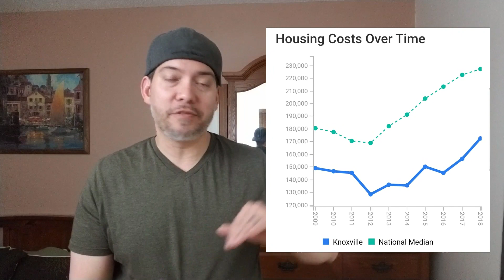The Pros and Cons of Living in Knoxville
Finally, a video I've been wanting to knock out for a while. I want to vent to you about the Pros and Cons of Living in Knoxville TN. It's been a long road but I will tell you 4 pros to living in Knoxville and 4 cons to living in Knoxville. It's all opinion, but it's real because it's my experience from growing up in Knoxville.

Ben Barredo is a proud Marine Corps Veteran and wanna-be YouTube Rising Star. He has a passion for helping others and uses real estate as a way to connect with his community and the people that are a part of it. He has a beautiful wife who supports his insane ventures, a fun daughter who he can barely keep up with and 3 dogs that shed everywhere. He lives in Knoxville Tn where he also sells homes with the help of Keller Williams Realty. He loves to talk to homeowners about their goals, he loves cooking Asian food, and he really enjoys finding time to play his Xbox (gamertag Chefroxstarr).

Get a unique and focused snapshot of your local, neighborhood focused, market data and stats at:

Keller Williams Realty - Knoxville, TN  real estate license #342548.

Products I use in business and video
- Professional Lavalier Lapel Microphone
- Plantronics Explorer 50 Bluetooth Headset - Retail Packaging - Black - 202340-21
- The Book of YES: The Ultimate Real Estate Agent Conversation Guide

My Favorite Real Estate Books (Sales and Investing)
- Your First Year in Real Estate, 2nd Ed.: Making the Transition from Total Novice to Successful Professional
- Before You Are Licensed: 13 Actions To Jump Start Your Future Real Estate Career
- The Millionaire Real Estate Agent
- 7L: The Seven Levels of Communication: Go From Relationships to Referrals
- The Miracle Morning for Real Estate Agents: It's Your Time to Rise and Shine
- Listing Boss: The Definitive Blueprint for Real Estate Success
- The Book on Negotiating Real Estate: Expert Strategies for Getting the Best Deals When Buying & Selling Investment Property
- Mindset, Model and Marketing!: The Proven Strategies to Transform and Grow Your Real Estate Business
- Ninja Selling: Subtle Skills. Big Results.
- Objections: The Ultimate Guide for Mastering The Art and Science of Getting Past No
- The Book on Managing Rental Properties: A Proven System for Finding, Screening, and Managing Tenants With Fewer Headaches and Maximum Profit
- The Real Book of Real Estate: Real Experts. Real Stories. Real Life.
- The ABCs of Real Estate Investing: The Secrets of Finding Hidden Profits Most Investors Miss (Rich Dad's Advisors (Paperback))
- The Book on Investing in Real Estate with No (and Low) Money Down: Real Life Strategies for Investing in Real Estate Using Other People's Money
- The Millionaire Real Estate Investor
- The Book on Rental Property Investing: How to Create Wealth and Passive Income Through Intelligent Buy & Hold Real Estate Investing!
- How to Invest in Real Estate: The Ultimate Beginner's Guide to Getting Started

LionDesk is the best and most affordable CRM tool out there.